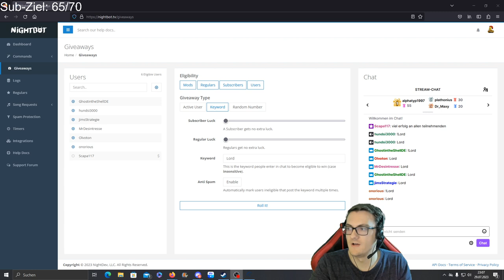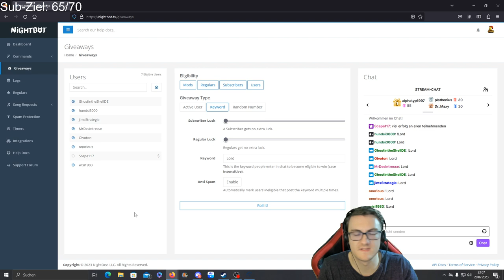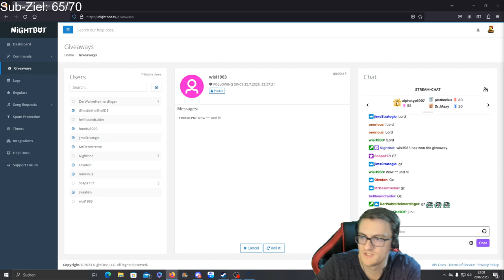Victoria 3 Multiplayer RP Runde als Bayern mit FAD Mod #01 Gefangen zwischen den Großmächten Europas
Eine neue RP MP Runde in Victoria 3 als Bayern mit einer alternativen Geschichte Mod.